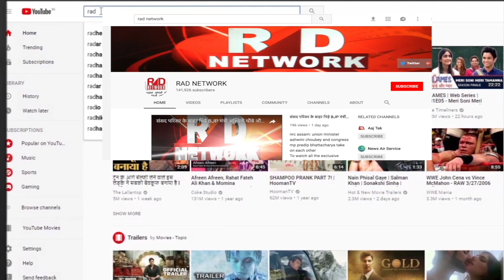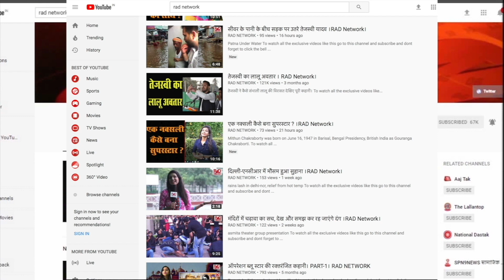CM नीतीश के पड़ोसी गांव सिरसी में क्यों लगा नीतीश मुर्दाबाद के नारे? ।PART-2। RAD Network।